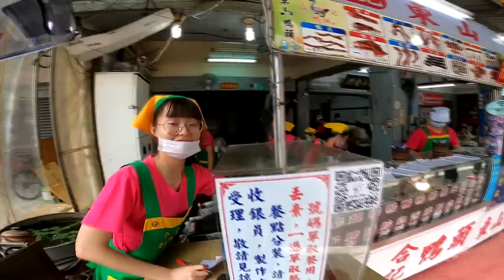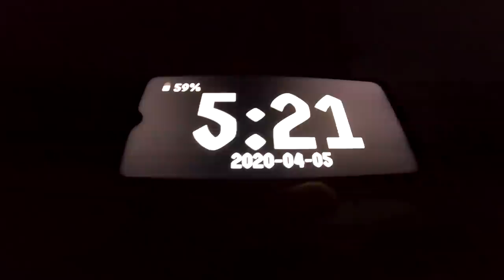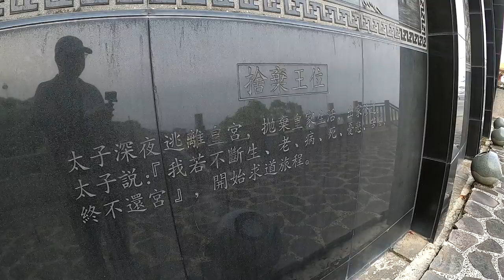【KuoYuan機車露營】台南野營趣